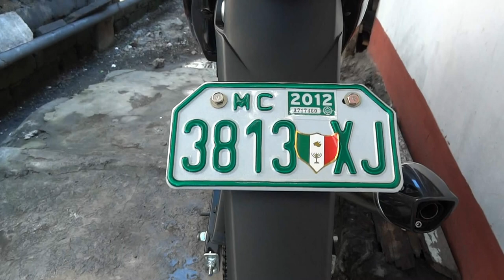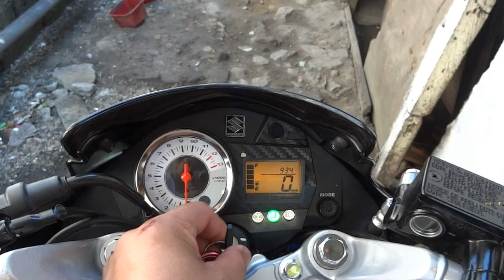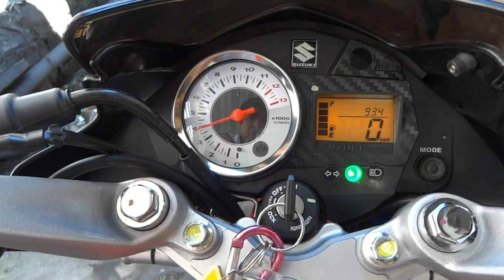new Suzuki raider r 150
new Suzuki raider r 150 new breed